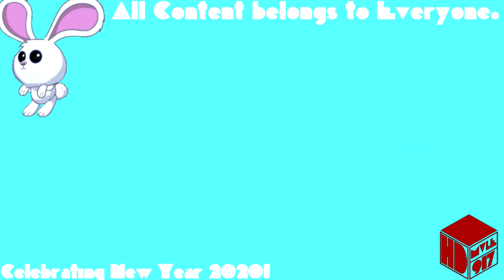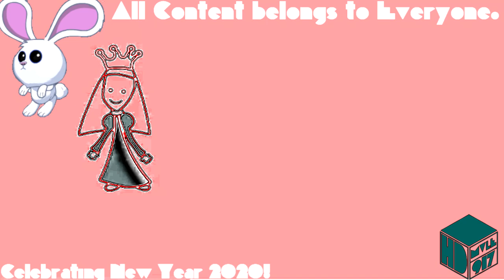(REQUESTED) Cartoonito Karaoke - Old MacDonald In BuenaFamiliaChorded